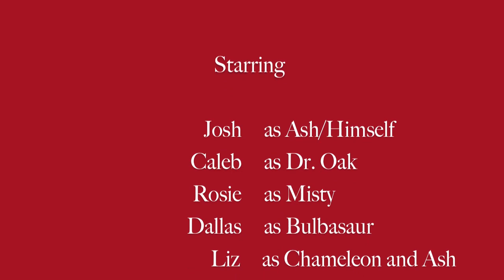Believe in Pokemon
A young boy discovers his pokemon files have been deleted. Will his beloved pokemon ever be saved, or will they be deleted FOREVER?
(Thank you POKEMON and Cher for the use of your songs)